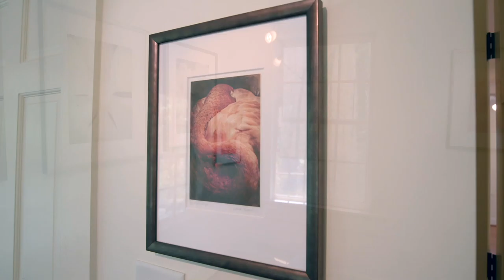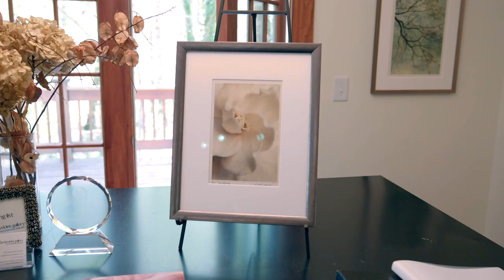Arnika Dawkins Gallery - States of Grace by Wendi Schneider - 2022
A fine art photography exhibition of gilded vellum and kozo photographs from Wendi Schneider's 'States of Grace' series at Arnika Dawkins Gallery in Atlanta, GA, March -October, 2022.

In the catalog, Arnika writes "It is with immense pleasure that I have the privilege of sharing Wendi Schneider's mesmerizing body of work, States of Grace. After the collective trauma of the global pandemic, the divisive nature of this country's politics, and racial strife, I appreciate Schneider's work as a respite from the tumultuous times in which we find ourselves.

Grace is definted as unmerited divine assistance given to humans for their regeneration or sanctification; Schneider's work provides a reprieve in these turbulent times. Enjoy viewing her perspective and the creative genius of what she focuses her lens on; it is absorbing and meditative."

Schneider writes, "My work is rooted in the serenity I find in the sinuous elegance of organic forms. It’s a celebration of the senses anchored in the visual — an exploration of my spiritual connection to our vulnerable natural world and the transcendence I find in its beauty. In those magical moments when my eyes and essence are engaged, I photograph what I feel, as much as see. The images are layered digitally with color and texture to manipulate the boundaries between the real and imagined, inspired by my background in painting, art history and collecting turn-of-the-twentieth century art and objects.

I follow intuitively where each image takes me, honoring the variations within the edition to elevate the ephemeral. Printed on translucent vellum or kozo, these ethereal illusions are gilded with white gold, moon gold, or 24k gold leaf on the verso, creating a luminosity that varies as the ambient light transitions. My process infuses the artist’s hand and suffuses the treasured subjects with the implied spirituality of the precious metals – echoing the moment of capture and ensuring each illuminated impression is a unique object of reverence. My work is testament and tribute, adoration and obligation."